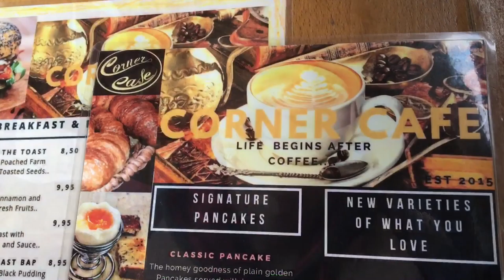Vlog for O-Staff #2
part two of me failing to vlog, enjoy